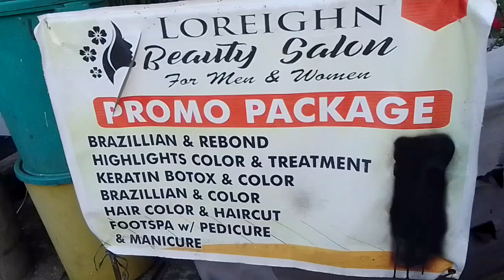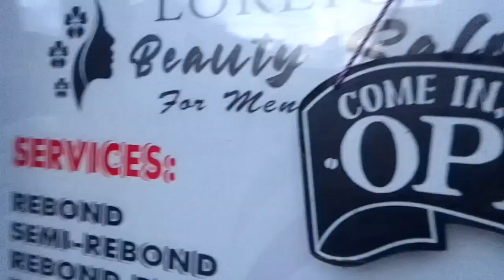Marketing Strategy sa panahon ng Taghina ang mga Salon